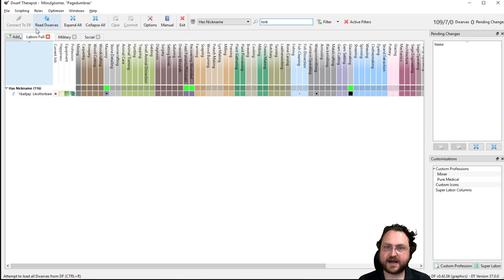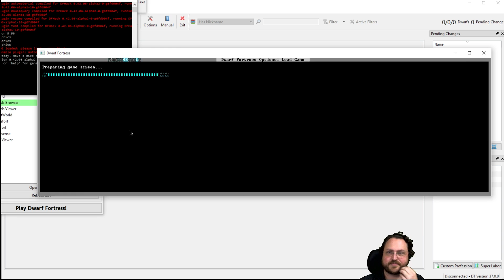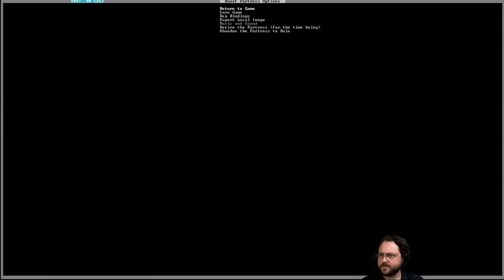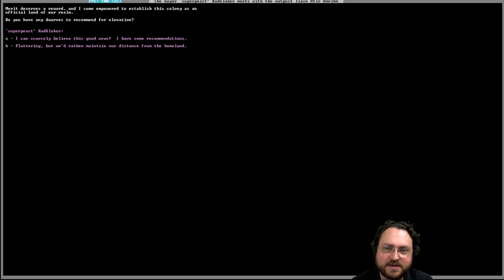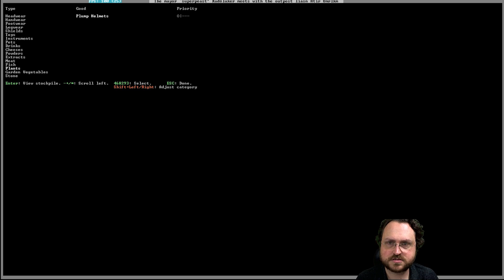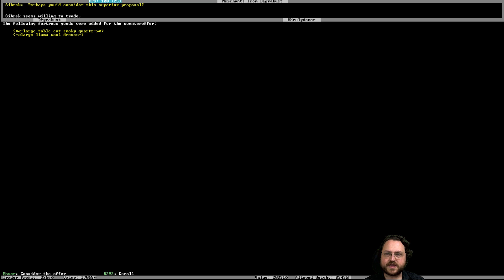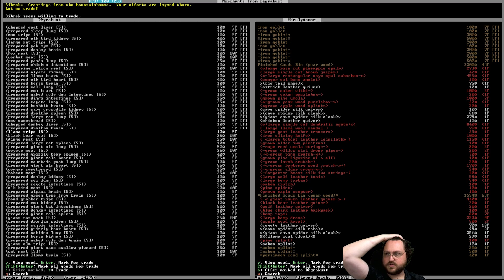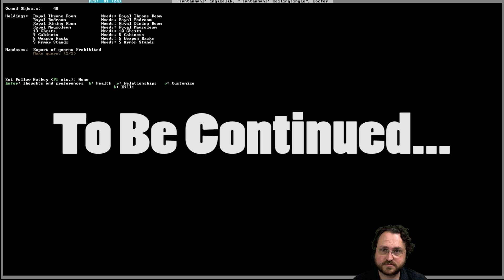House Greydwarf: A Song of Dwarf and Beer - Dwarf Fortress - Part 23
Snail Mail:
P3A 4S8